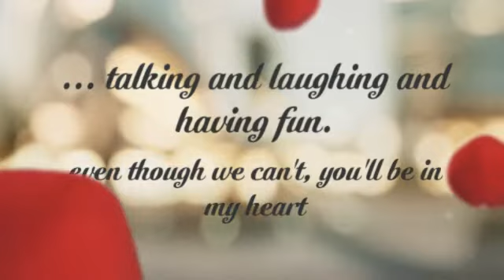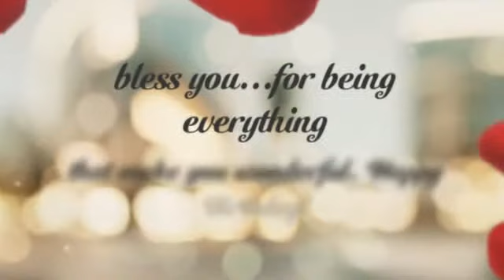Sienna's Birthday 4